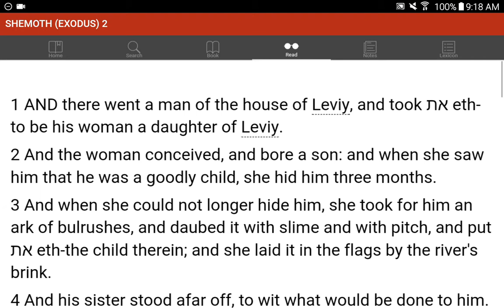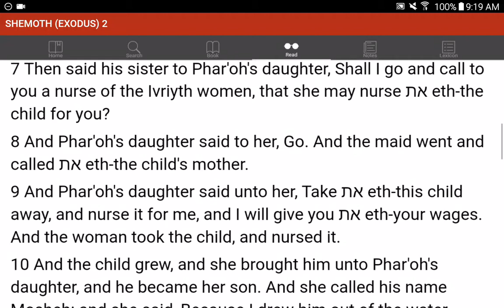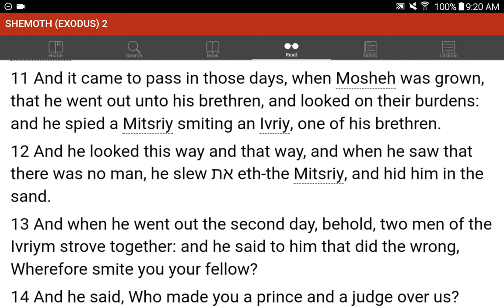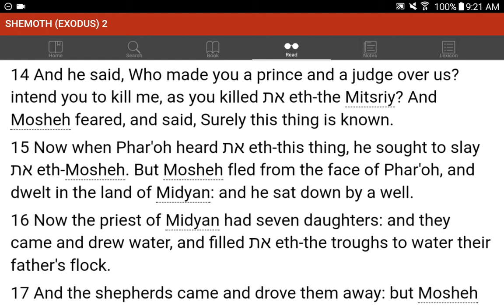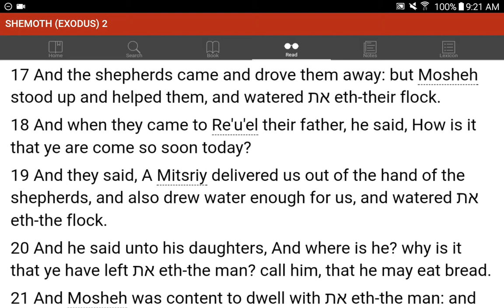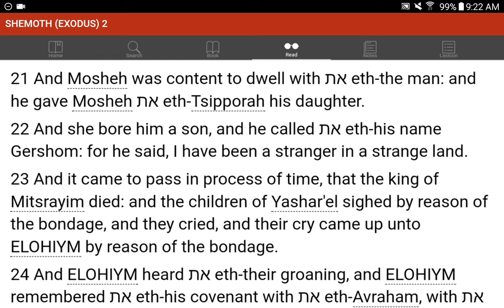💜h?™ "What's the MOST HELPFUL & SIMPLEST WAY that WORKS?"™ GIVE 1P/Month NOW! GCash